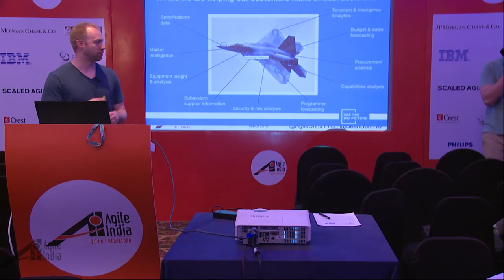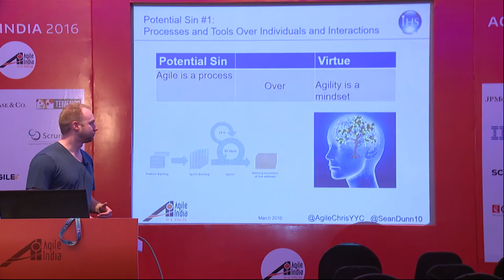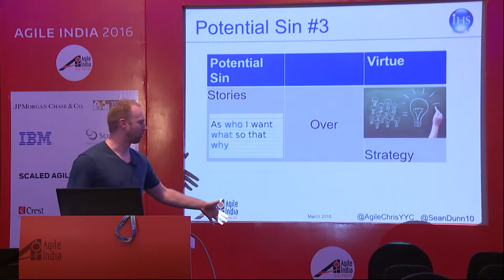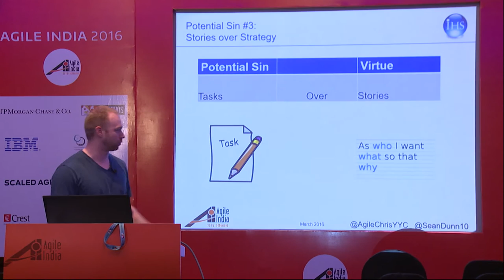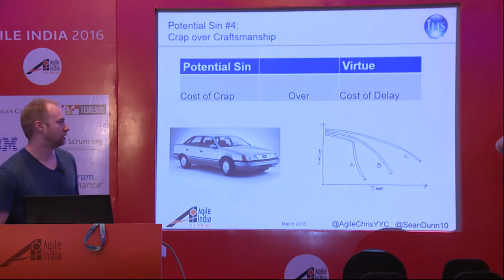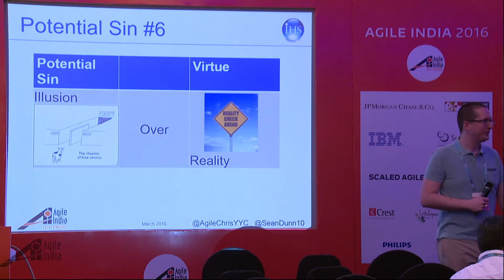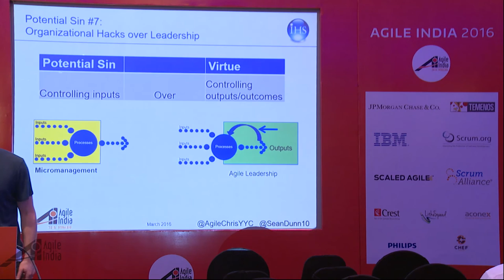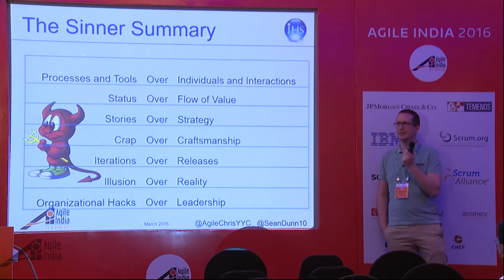7 Sins of Scrum and other Agile Antipatterns by Sean Dunn & Chris Edwards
This is about agile “anti-patterns”: “something that looks like a good idea, but which backfires badly when applied” (Coplien). Todd has been around agile development from before it was called agile.  In that time, he’s seen teams fall into the trap of many of these anti-patterns, becoming stuck without ever realizing it. Frequently, this is due to a dogmatic understanding of what is right and wrong about Scrum and agile development. The first step to getting unstuck is to be able to detect these “sins.” The presentation aims to expose teams to these common pitfalls and then also provide a vision for a virtuous path to take them to the Promised Land.